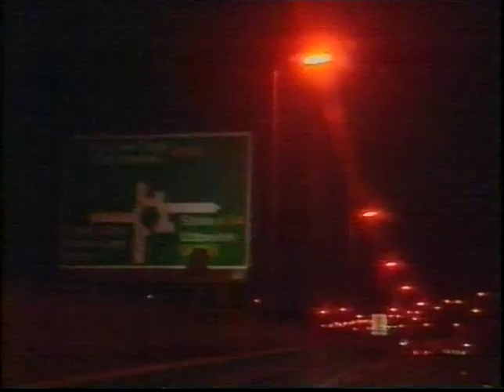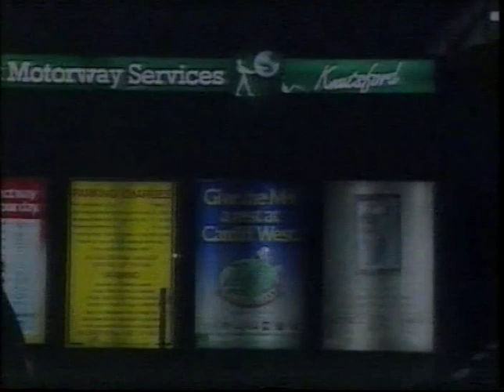Def II: Reports from 1991 - Featuring The Hacienda and Shelly's Laserdome. N-Joi, 808 State & Bjork.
DEF II Reports : including Report following ravers at The Hacienda in Manchester and Shelly's Laserdome and Nutsford Service Station. Featuring N-Joi. Also includes interviews with 808 State and Bjork.